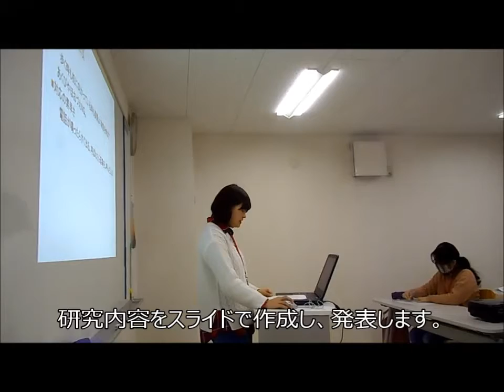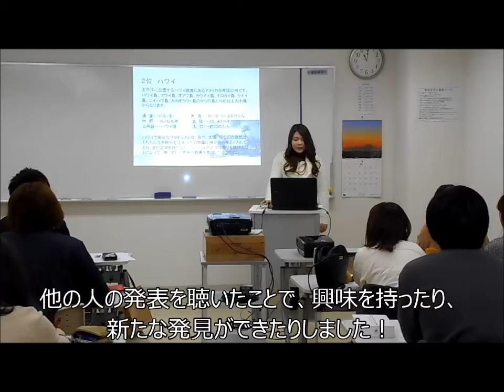卒業研究発表会_ビジネス秘書・事務学科 -NBC新潟ビジネス専門学校 卒業研究 授業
2年間の最後は卒業研究の発表会でした。
社会に出てから役立てられる内容を研究し、発表しました。
いろいろ工夫をして発表してくれましたよ！